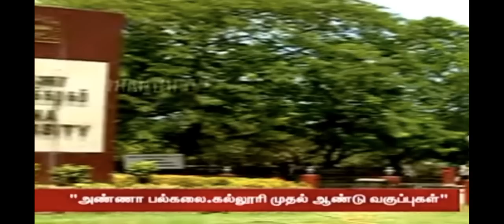Important Update|அண்ணா பல்கலைக்கழகம் முக்கியமான அறிவிப்பு|Vincent Maths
for civil,mech, EEE admission help Google form
low fees Colleges Google form
for bio medical engineering admission